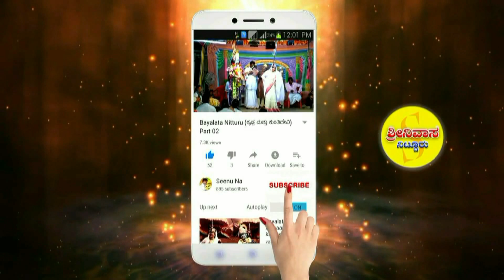Huda bayalata duryodhana Karnarjuna Kalaga New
karnarjuna kalaga bayalata new videos
bayalata videos